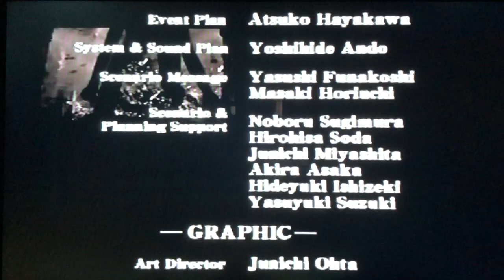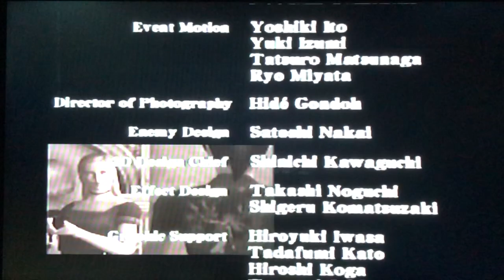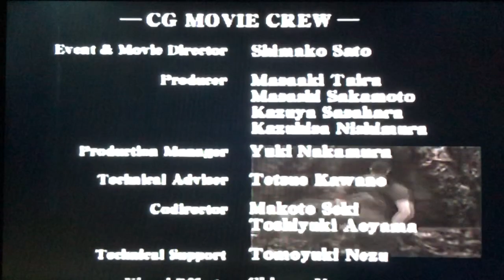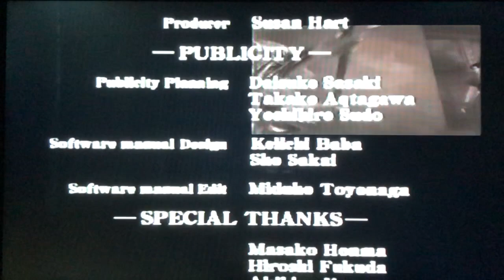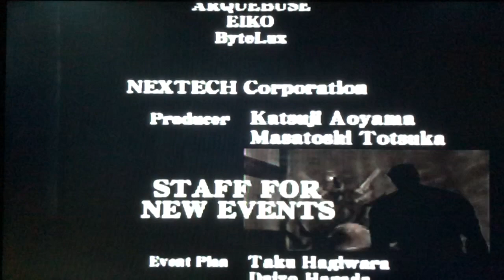Biohazard Code Veronica PS2 Staff Credits バイオハザードコード: ベロニカ 完全版 PS2 スタッフロール